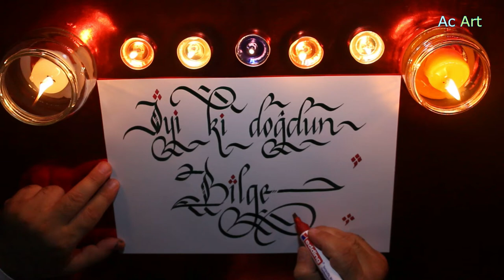İyi ki Doğdun Bilge!